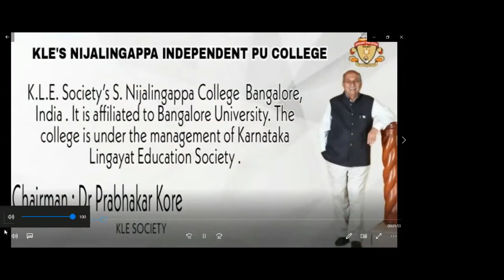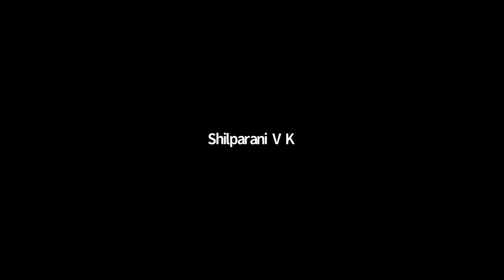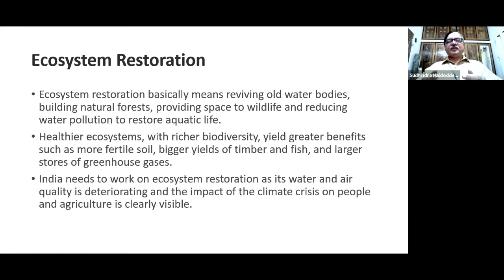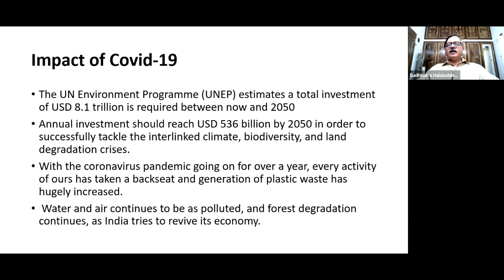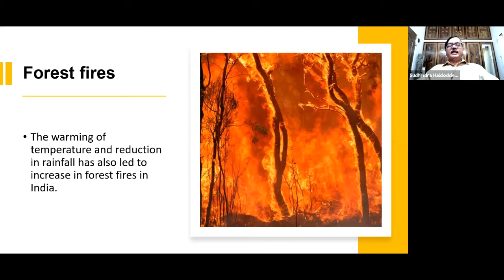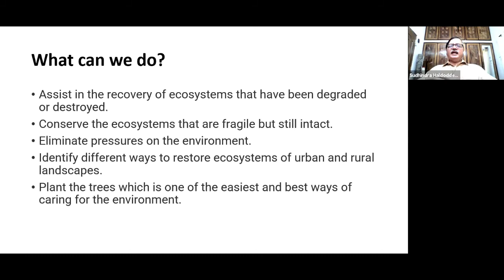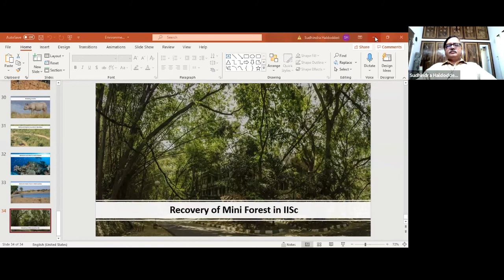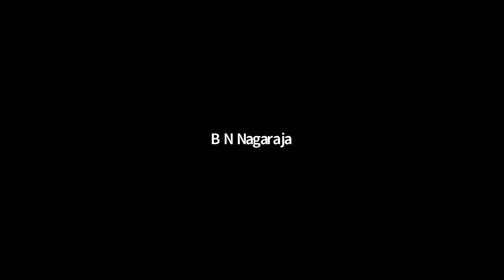EcoSystem Restoration by Prof. Sudhindra Haldodderi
WEBINAR ON ENVIRONMENTAL DAY